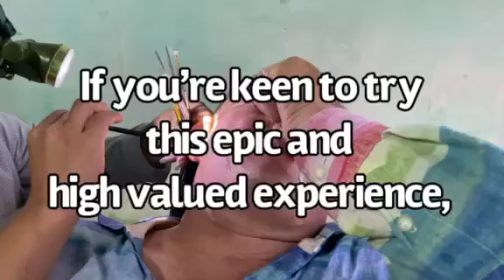Vietnam Barber Haircut, Shave and Ears cleaned.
My mate Ben, asked me to get a blog going of us going to the local Barber here outside Phong Mha in central Vietnam. He asked that I dedicate the Vlog to Ronny, the Irish Barber at Crackers Barber Shop in Tuncurry, NSW, Australia.
My wife and I went in with our youngest son and while our son got a haircut, my wife and I filmed.
Then I got a haircut, a cut throat razor shave and an ear clean out. That eat clean out is something else.
My wife filmed the process. Eat clean out is pretty uncomfortable, but what a difference it made to my hearing.